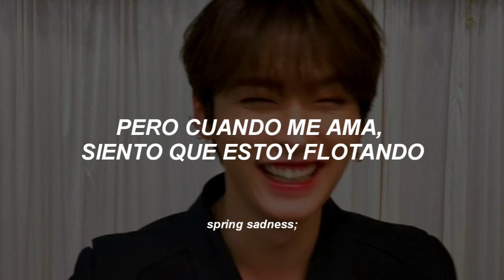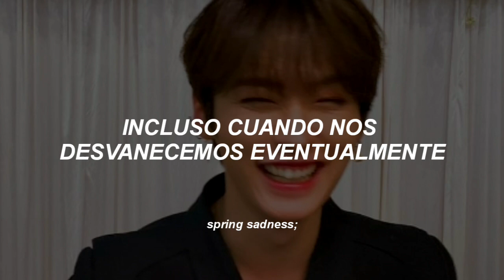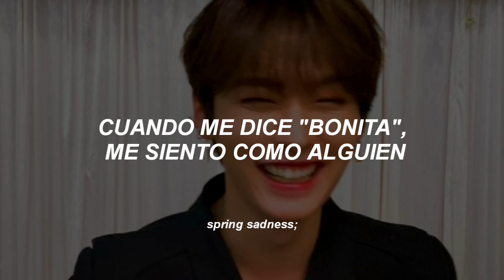siempre serás mi forma favorita de amar.♡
la letra de esta canción me hizo sentir cosas tan bonitas, vale mucho la pena hecharle un vistazo :3

espero que les guste mucho chicxs.🤍

[Lyrics]:

I don't wanna seem the way I do
But I'm confident when I'm with you
Lately, all I feel is bad and bruised
Tired of tripping on my shoes

Even when we fade eventually, I'm nothing

canción: cloud 9 - beach bunny.♡

lindo modelo: lee minho - stray kids.♡